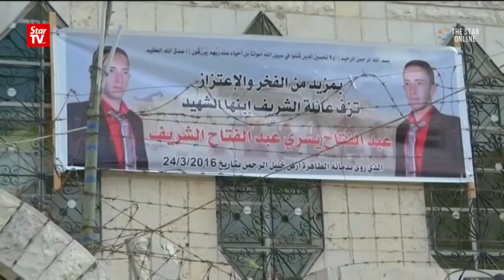Israeli court upholds 18-month jail sentence for ex-soldier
An Israeli appeals court on Sunday upheld the conviction and 18-month jail sentence of Israeli soldier Elor Azaria in the killing of wounded Palestinian attacker Abd Elfatah Ashareef in Hebron in 2016.